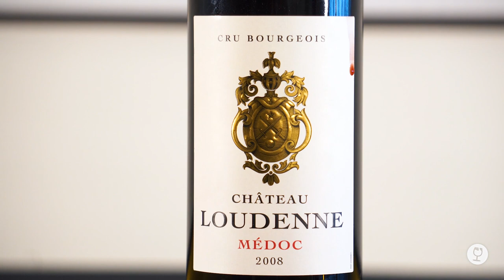Château Loudenne 2008 | Frais, velouté, subtil | Les dégustations du Petit Ballon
Aujourd'hui nous dégustons la cuvée 2008 du Château Loudenne en compagnie de Martin et Jean-Michel Deluc, notre expert sommelier chez le Petit Ballon.

L'abus d'alcool est dangereux pour la santé. Sachez consommer avec modération